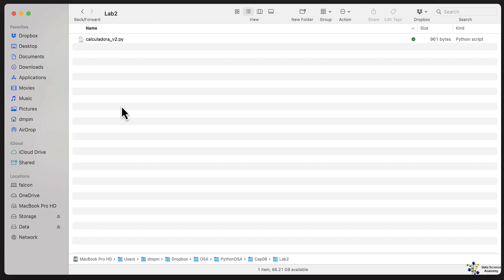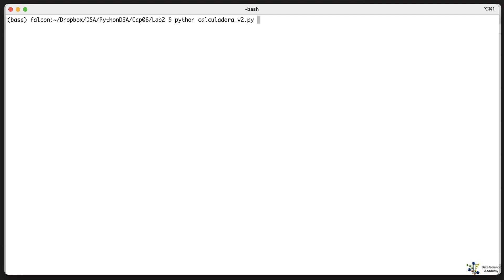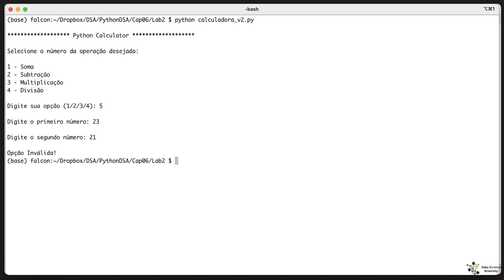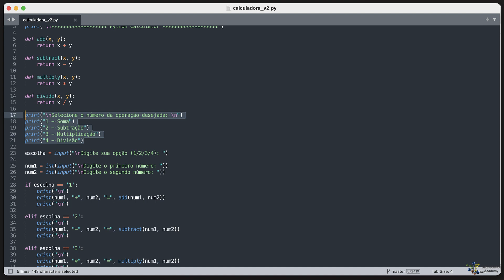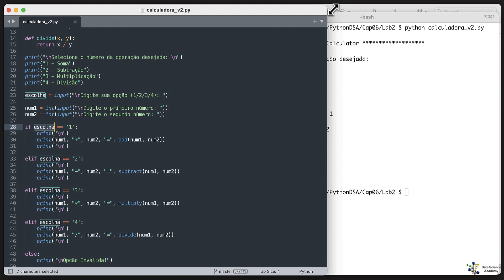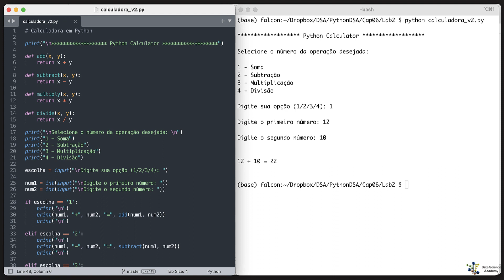Solução do Lab 2 - Calculadora em Linguagem Python